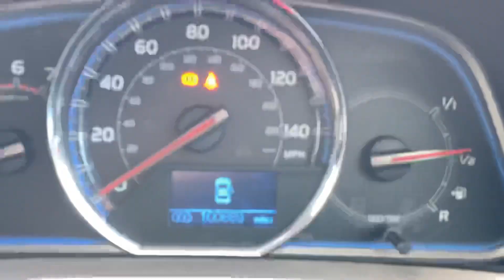NA13 UWB - Toyota Rav4